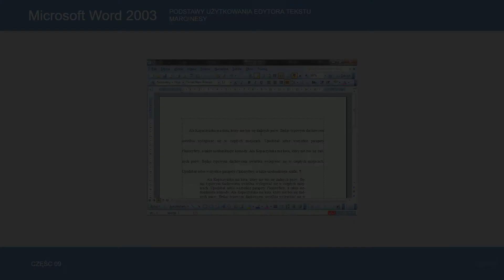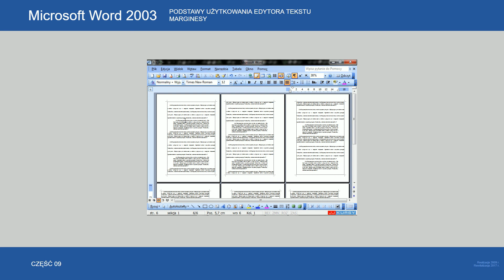Microsoft Word 2003 (cz.9). Marginesy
Microsoft Word 2003 – kurs od podstaw.
Zalecana rozdzielczość Full HD (1080p).
Kurs opracowany w 2009 roku. W 2017 roku został przystosowany do wyświetlania w serwisie YouTube.